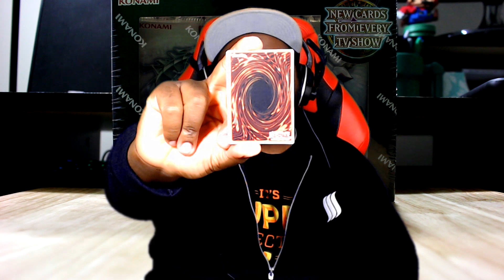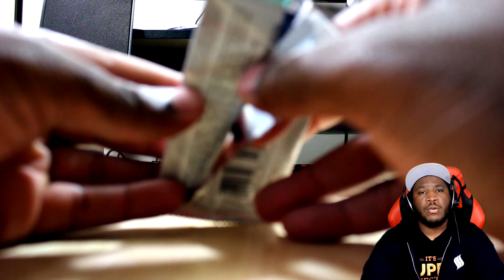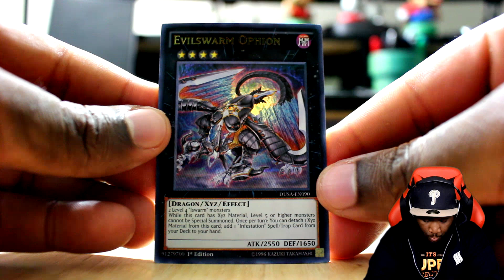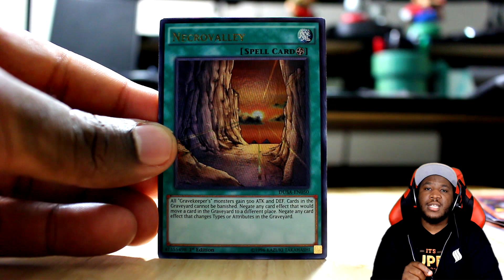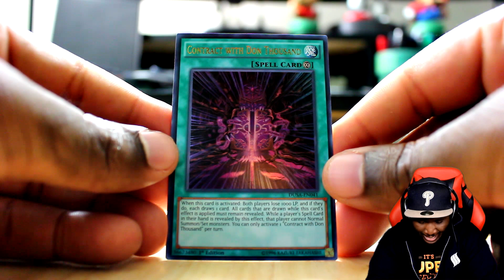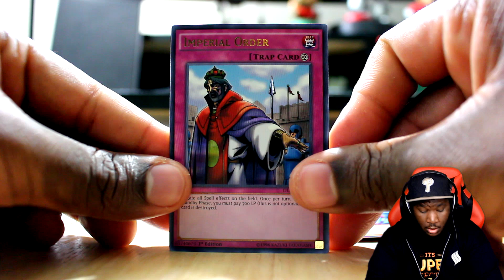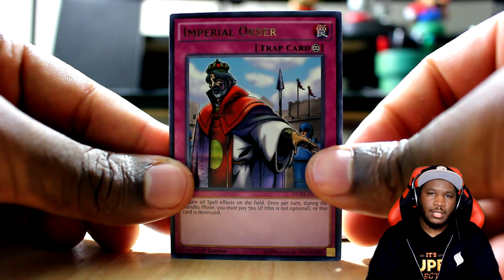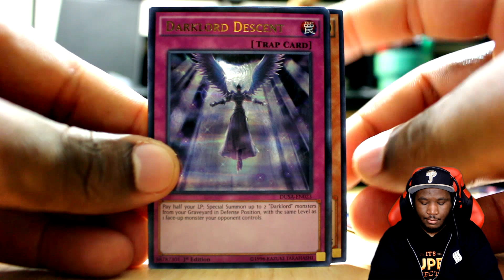YUGIOH - Duelist Saga DOUBLE Box Opening! #2 | "MY LUCK CAN'T BE LIKE THIS"